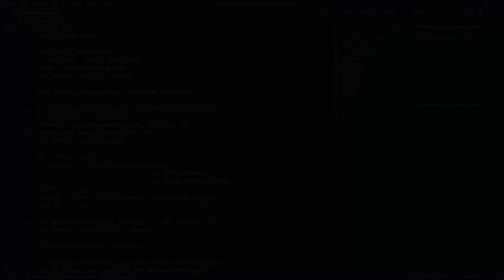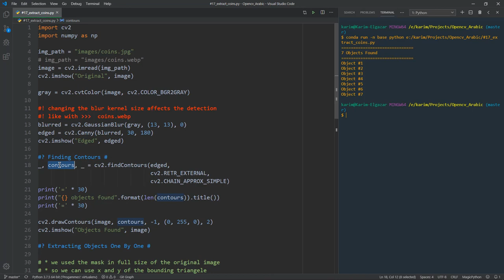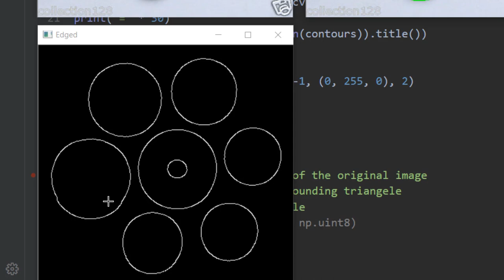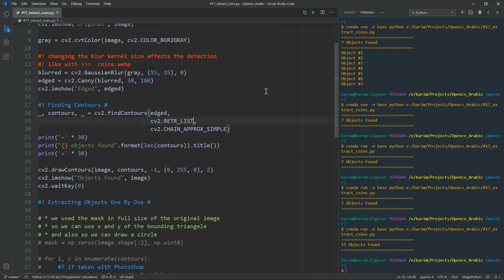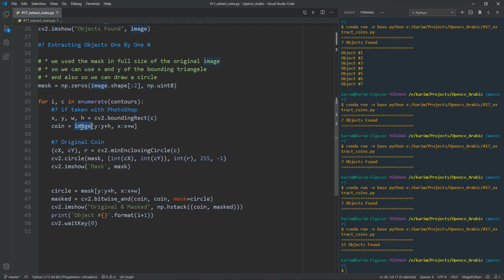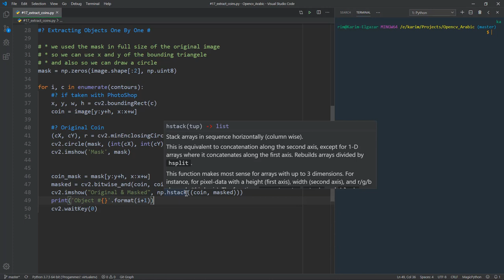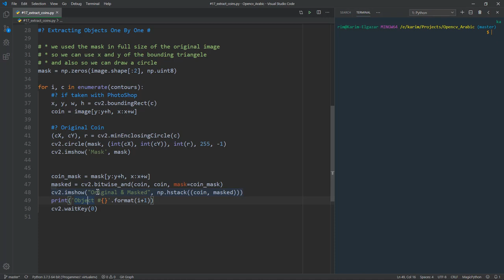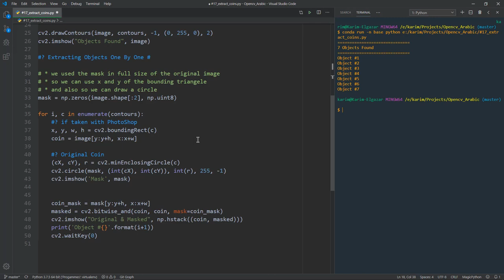تطبيق على الكورس | استخراج العملات من الصورة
السلام عليكم يا شباب فى الفيديو ده هنعمل تطبيق على اللى اتعلمناه فى الكورس
وهو مشروع لاستخراج العملات المعدنية الموجودة بالصورة